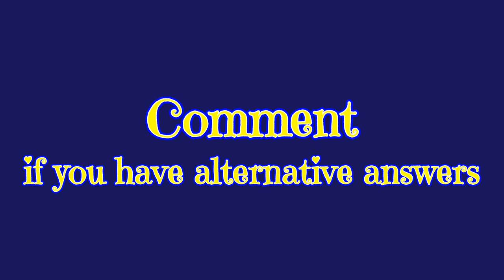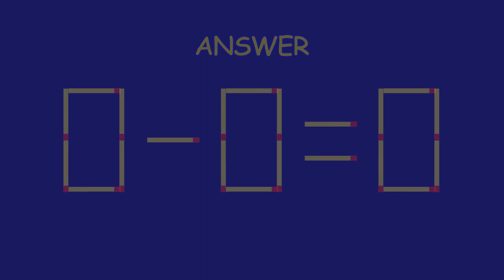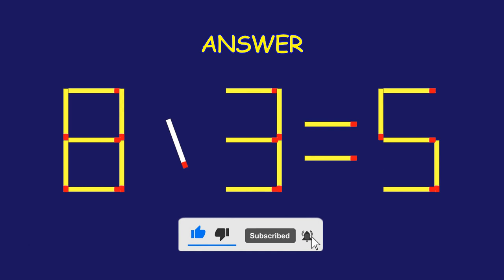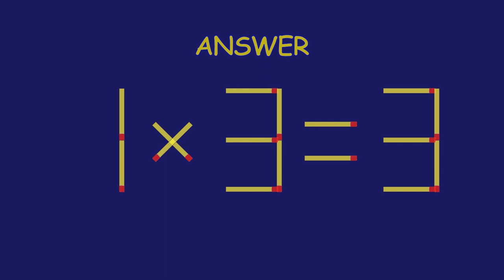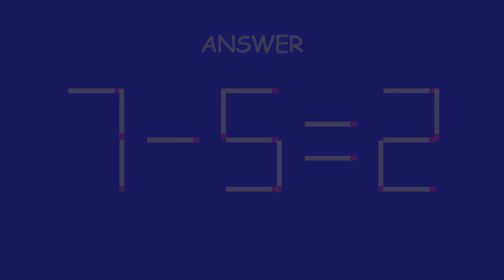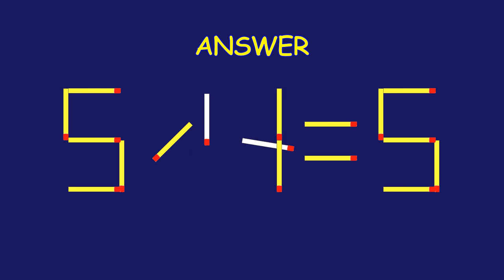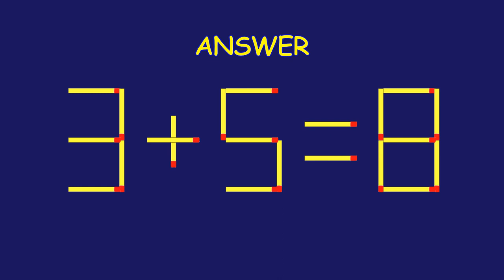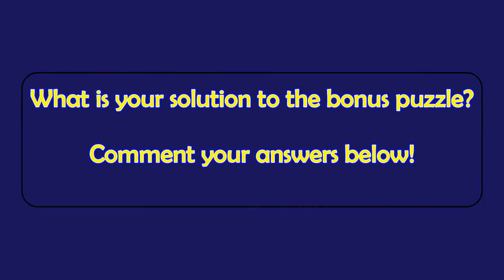Matchstick Magic 84 | Fix by Moving Matchsticks| Can you solve the puzzle? | Logic Matchstick Tricks